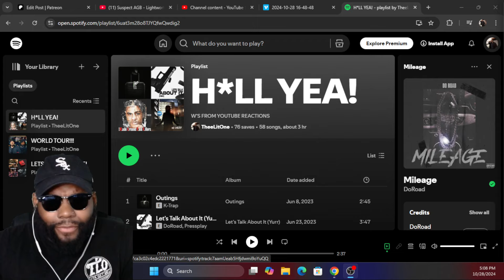Suspect AGB - Lightwork DesertEdition | Pressplay REACTION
Suspect AGB - Lightwork DesertEdition | Pressplay CHICAGO DUDES REACTION